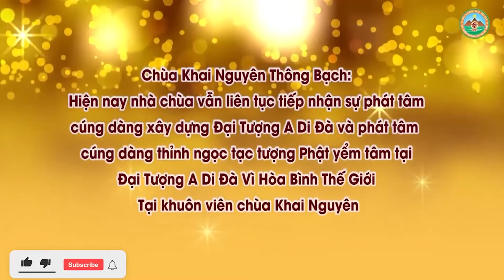Kinh Phật Có Quy Định Loại Hoa Nào Được Cúng Phật Không l Đ,Đ Thích Đạo Thịnh, Pháp Âm HD